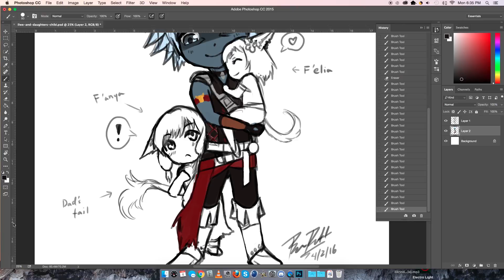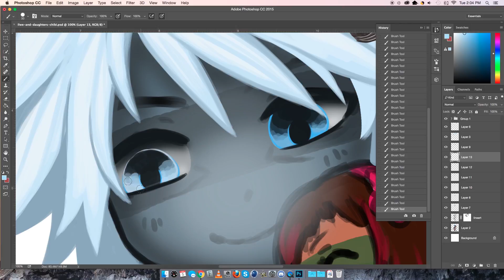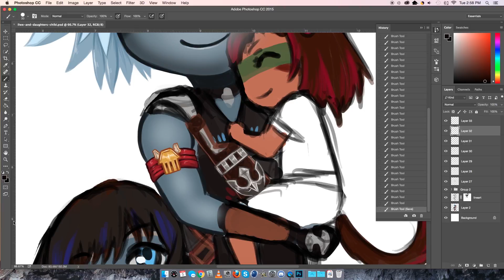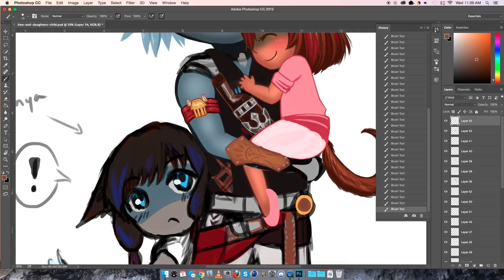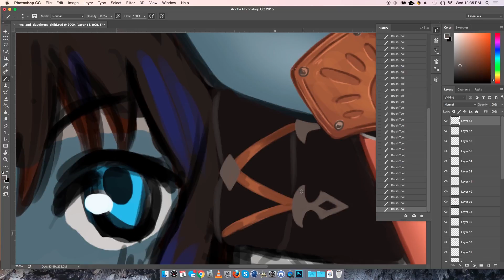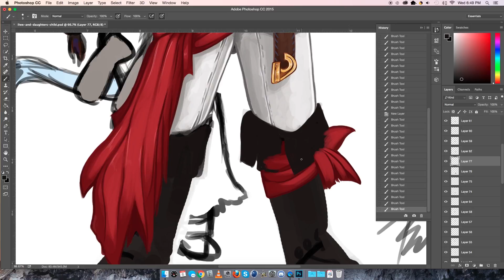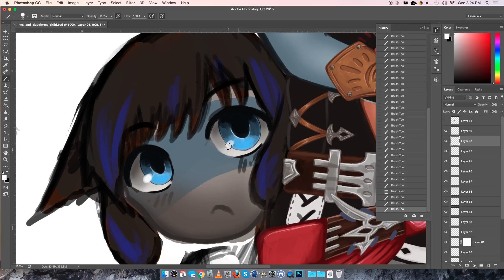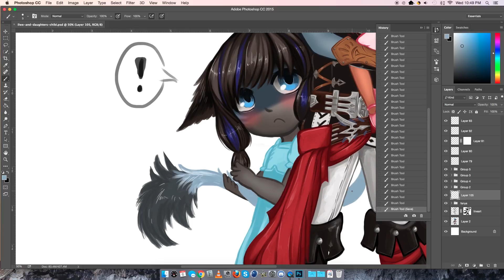Chibi Ilwe'ran and Daughters Speed Paint (Commission)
Second Commission for nightmazing on tumblr. Ilwe'ran Hlaiwa and his daughters F'anya and F'elia! Such cute, much wow!!

Photoshop CC, Tablet, Approx 6-7 hours.

-Bri